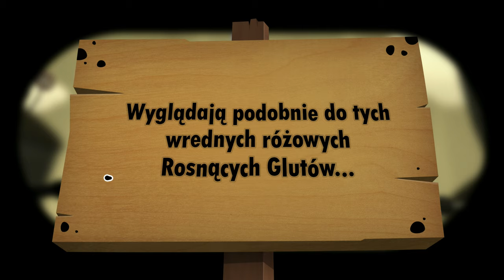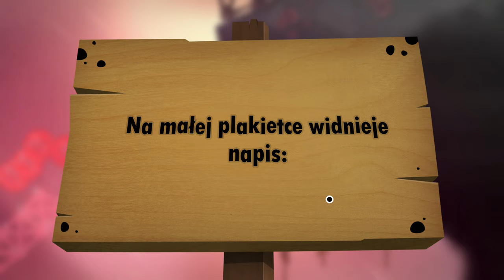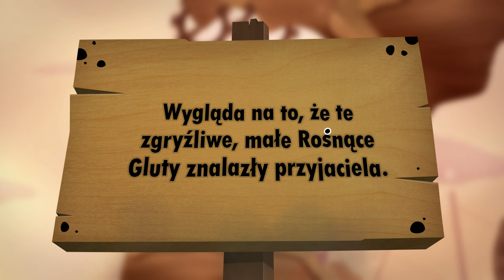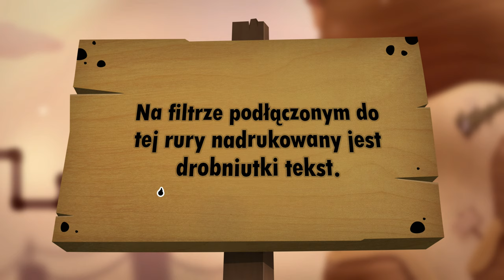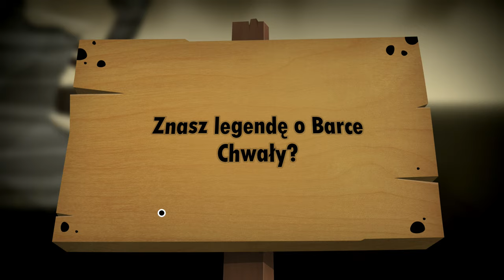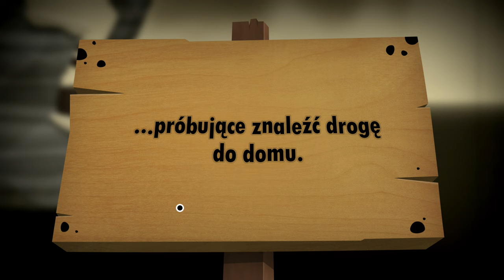WORLD OF GOO 2 [#4] - Maszyna Żelkowej Zagłady || 4K GAMEPLAY PL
Czwarty odcinek z serii "zagrajmy w World of Goo 2", w którym to kontynuuję drugi rozdział "Odległy Sygnał".

0:00 - Level 20 - Brygada Ekstrakcyjna
03:25 - Level 21 - Drobny Problem
11:02 - Level 22 - Most na Gapę
18:09 - Level 23 - Maszyna Żelkowej Zagłady
22:39 - Level 24 - Barka Chwały